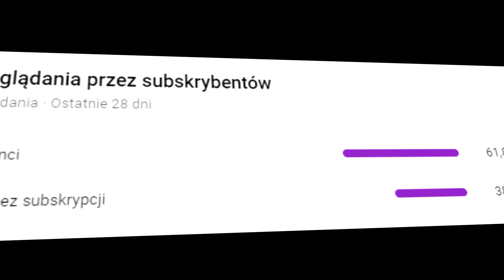MONGOLSKI GDAŃSK? RAJD NA WARSZAWĘ! ŚMIECHU WARTE!